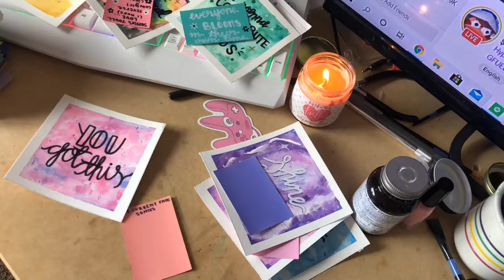Penpal With Me #002 - Art Prints for Friends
I love my friends and figured if they wanted cute letters I could fill that void for them! I made cute little watercolor prints for each of them with things I thought they'd like. I love how peaceful this video came out and hope you do too! Relax and enjoy :)